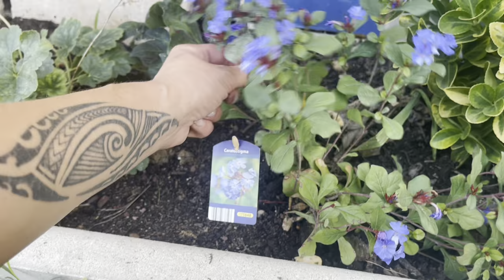ВЛОГ из Деревни во Франции. Пятница. Сад-огород🌿